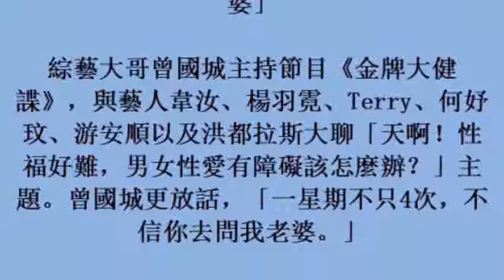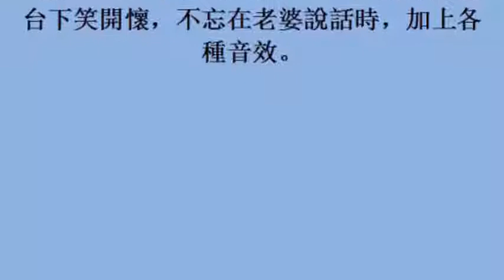曾國城誇口一周四次 「不信去問我老婆」 (23october2017)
曾國城誇口一周四次　「不信去問我老婆」